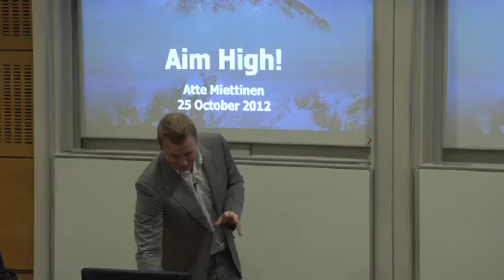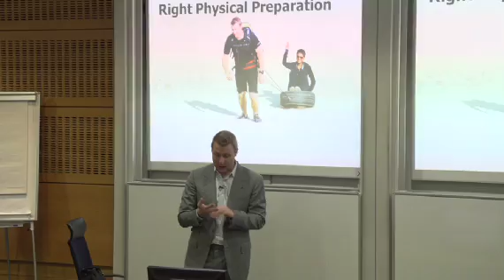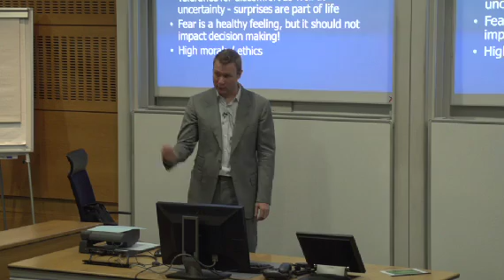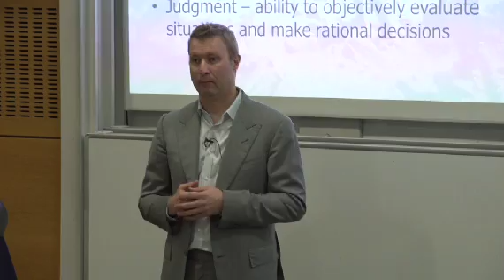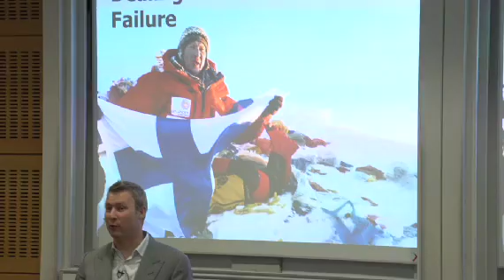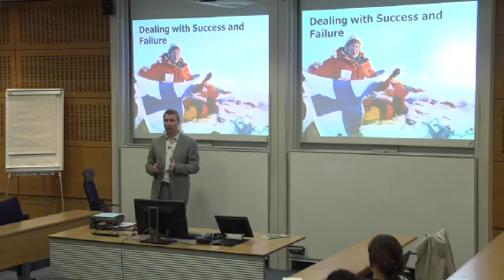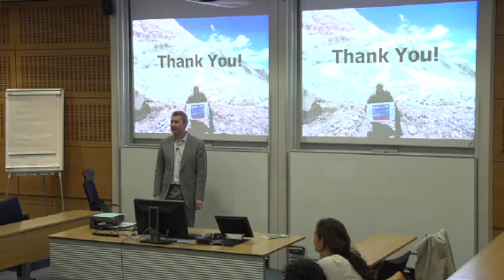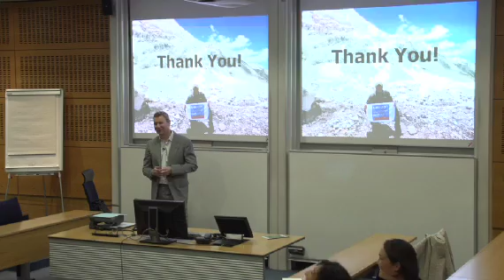Aim High! - Atte Miettinen (LBS alumnus) October 2012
On June 22, 2012 Atte Miettinen, an LBS alumnus reached the summit of Denali (Mt McKinley) and successfully completed the Seven Summits challenge.  He discusses the key success factors required to climb the highest mountains in each continent and how they translate to business.